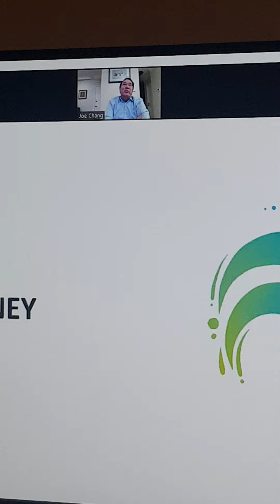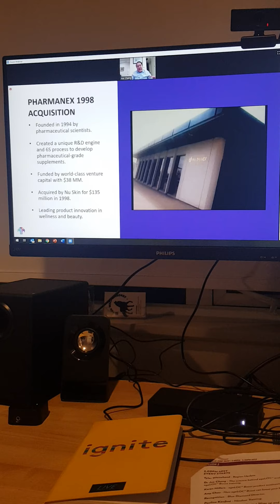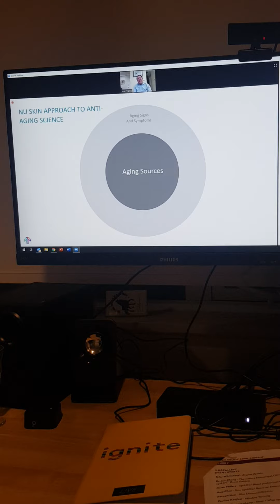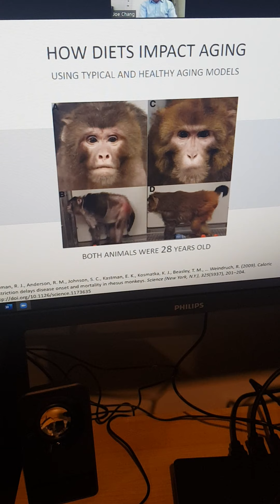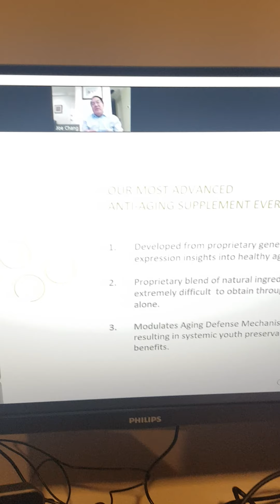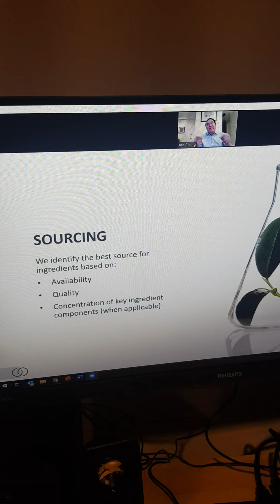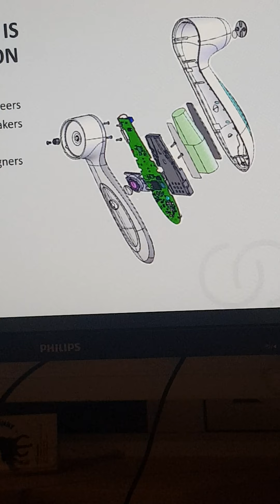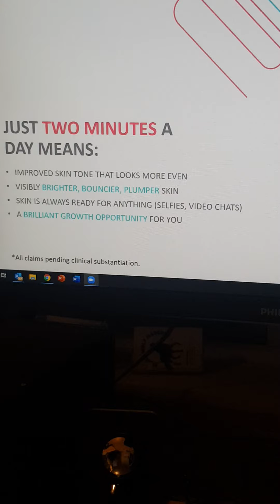Jo Chang - Story of Ageloc